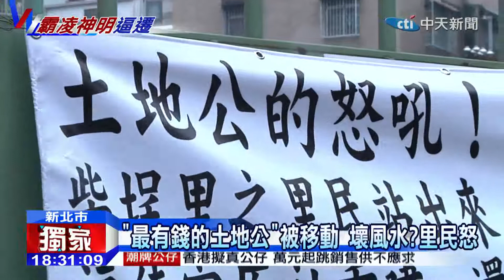20141201中天新聞 「土地公」的地被賣了 壞風水？ 里民怒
新北市新店一間土地公廟，曾被稱作新北市最有錢的土地公，有趣的是土地權狀所有權人寫的是「福德神」，不過管理者的後代卻將土地賣給建商，里民質疑神的土地怎麼會被人賣掉，建商曾答應居民要讓廟宇原址重建，最後卻是規劃在畸零地上，讓里民不服群起抗議。